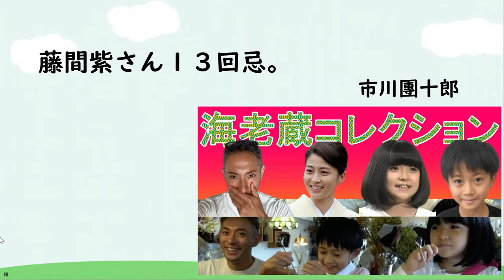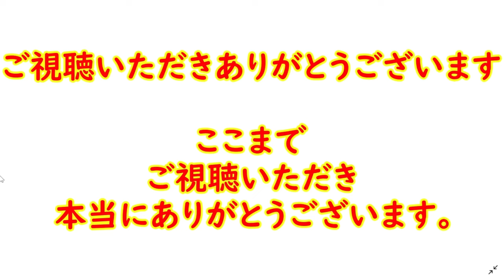【市川團十郎白猿】【市川猿之助】猿之助さんを救った『世紀の恋』。藤間紫さん１３回忌を迎えて思う、猿之助さんを救った愛の力とスーパー歌舞伎誕生の秘話とは。【海老蔵改め團十郎】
三代目藤間紫襲名で思う
市川猿之助一門を支えた
「藤間紫さんの功績」
女優で日本舞踊の宗家だった

藤間紫さんが亡くなって、
2022年に13回忌を迎える。
市川猿翁さんと紫さんの再婚後は
紫さんが猿翁さんをスーパー歌舞伎の

大スターにしていった。
大先輩の順番や家柄などで
一枚看板での興業が打てないでいた
猿翁さんを、彼女が尽力して

一枚看板で興行が
打てるようにした。
紫さんは松竹の役員に交渉をして
興業の失敗を「すべて被る」と言う

約束を取り付け
スーパー歌舞伎の
興行に打って出た。
1986年にスーパー歌舞伎

「ヤマトタケル」が幕を開け
チケットが買えないほどの
大ヒットに繋がった。
今では猿翁さんではなく、

４代目市川猿之助さんに
変わっているが、スーパー歌舞伎は
「ワンピース」「新作オグリ」
「空ヲ刻ム者」など

松竹歌舞伎の
ドル箱興行になっている。
藤間紫さんの市川猿之助一門への
功績はとても大きいもので
今もそれは脈々と続いている。

３人の活動を心温かい気持ちで応援し、